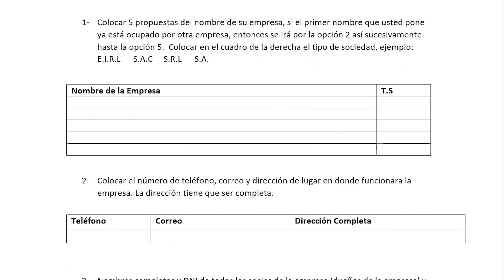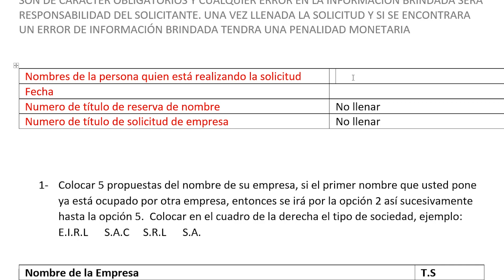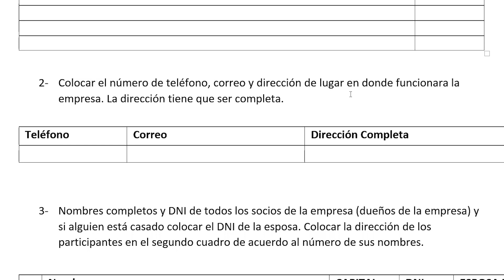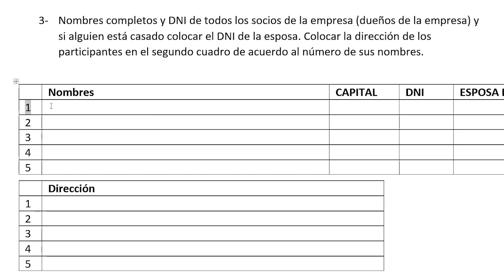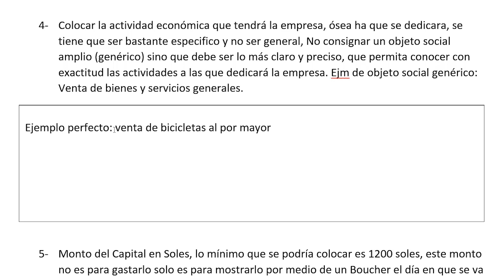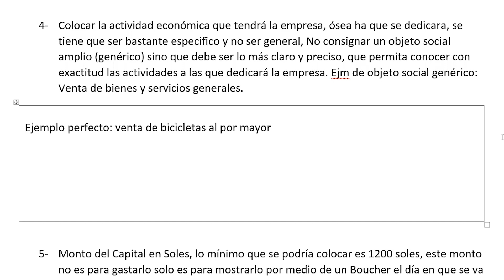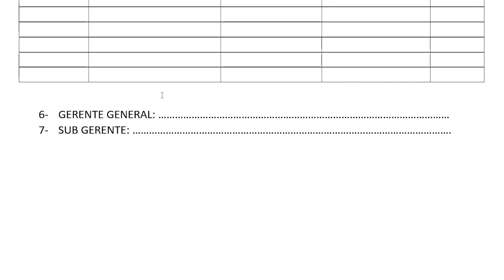DOCUMENTO OFICIAL PARA QUE FORMES TU EMPRESA / 2020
✅ ¿𝐏𝐨𝐫 𝐪𝐮é 𝐞𝐥𝐞𝐠𝐢𝐫𝐧𝐨𝐬?

Ingenious es una empresa que nace con el propósito de ayudar a los emprendedores, a los negociantes y empresarios, hacer realidad sus sueños, somos una empresa que brinda consultoría en temas relacionados a la formalización, al marketing y publicidad.
Nuestra experiencia en estos últimos años, trabajando con todos los emprendedores en todo Perú, nos da la confianza para poder seguir luchando por los sueños de todos los peruanos, como tú y como yo.

✅ 𝐍𝐮𝐞𝐬𝐭𝐫𝐚 𝐌𝐢𝐬𝐢ó𝐧 𝐲 𝐕𝐢𝐬𝐢ó𝐧

Nuestra misión es seguir asesorando a todos los emprendedores y empresarios en todo Perú, brindándoles diferentes herramientas para que cumplan sus objetivos.
Nuestra visión es poder llegar a todos los emprendedores en todo Perú, es ser la empresa más reconocida en temas de emprendimiento y crecimiento empresarial.

✅ 𝐍𝐮𝐞𝐬𝐭𝐫𝐨𝐬 𝐒𝐞𝐫𝐯𝐢𝐜𝐢𝐨𝐬

☑ 𝙁𝙤𝙧𝙢𝙖𝙡𝙞𝙯𝙖𝙘𝙞ó𝙣 𝙙𝙚 𝙚𝙢𝙥𝙧𝙚𝙨𝙖𝙨
☑ 𝙄𝙙𝙚𝙣𝙩𝙞𝙙𝙖𝙙 𝘾𝙤𝙧𝙥𝙤𝙧𝙖𝙩𝙞𝙫𝙖
☑ 𝙇𝙤𝙜𝙤𝙩𝙞𝙥𝙤
☑ 𝙎𝙞𝙩𝙞𝙤𝙨 𝙒𝙚𝙗
☑ 𝘼𝙨𝙚𝙨𝙤𝙧í𝙖 𝙥𝙚𝙧𝙨𝙤𝙣𝙖𝙡𝙞𝙯𝙖𝙙𝙖
☑ 𝙁𝙤𝙩𝙤 𝙮 𝙑𝙞𝙙𝙚𝙤 𝘾𝙤𝙧𝙥𝙤𝙧𝙖𝙩𝙞𝙫𝙤
☑ 𝙏𝙖𝙡𝙡𝙚𝙧𝙚𝙨 𝙥𝙖𝙧𝙖 𝙀𝙢𝙥𝙧𝙚𝙨𝙖𝙨

✅ 𝐏𝐮𝐞𝐝𝐞𝐬 𝐜𝐨𝐧𝐭𝐚𝐜𝐭𝐚𝐫𝐧𝐨𝐬 𝐌𝐞𝐝𝐢𝐚𝐧𝐭𝐞:

INGENIOUS PUBLICIDAD E.I.R.L.